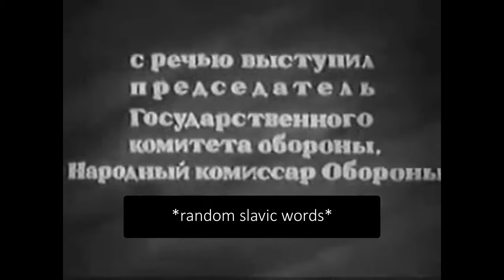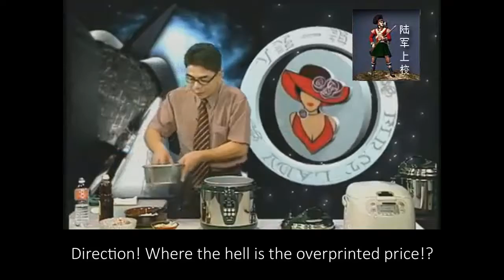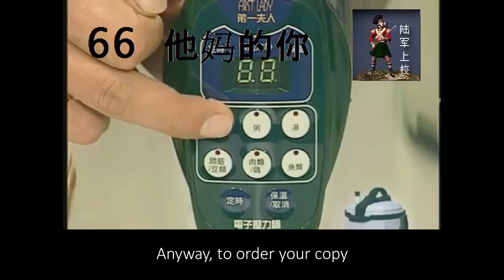GAME OF THRONES Top 10 HYPOCRITES CHARACTERS bait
You hoped to watch another GoT's Top 10, didn't you?
Instead you must put up with Tywin Lannister, Hitler, the Monty Pythons, Walder Frey and Stalin mixed up in an orgy of telesales and ungrammatical subtitles.
Are you satisfied? No?
Remember then to leave a dislike.